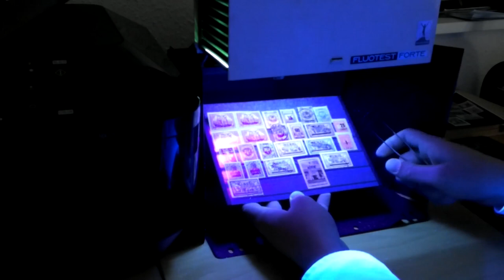RonAleX Briefmarkenecke Prüfungen von Briefmarken Teil 2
In der letzten Ausgabe habe ich Euch aufgezeigt was alles im Vorfeld vor der Einreichung einer Prüfsendung zu beachten ist. Heute möchte ich, zusammen mit Euch, dem BPP über die Schulter schauen und aufzeigen was alles passiert nachdem Eure Prüfsendung beim Prüfer angekommen ist.

Quellen:
Michel Briefmarken Katalog: